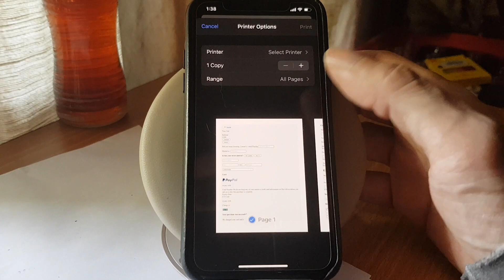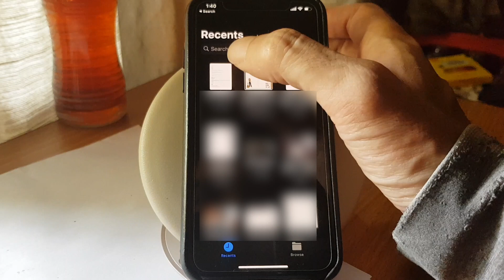how to save a web page as a pdf file on iPhone (iOS14.3)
If you use GoodNotes or Notability on your iPad, you might want to take a look at this meticulously hand drawn tarot-themed digital bullet journal for 2021 by Eva over

Equipment:

Sony MDR-EX15AP mobile earphones
Apple Macbook Pro 13 2020 intel 10th Gen i5
Rode VideoMic Pro Plus
The North Face Surge backpack for laptops